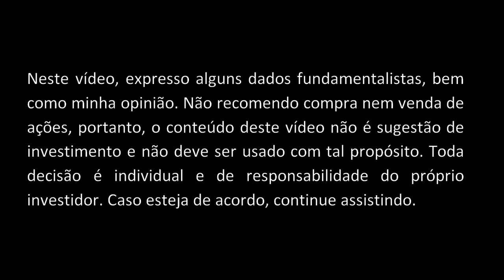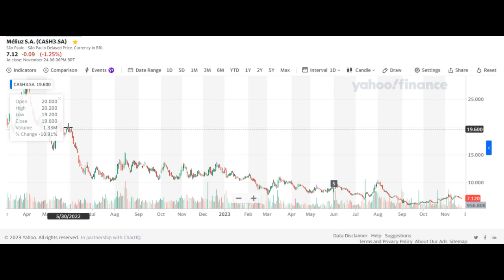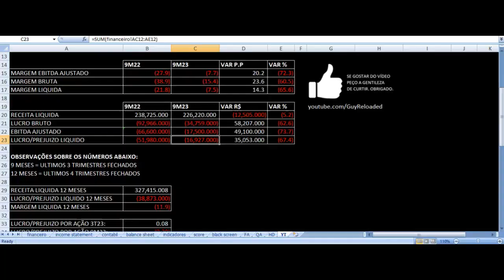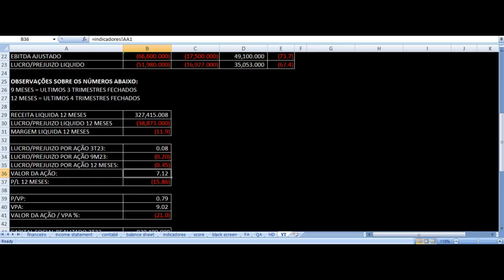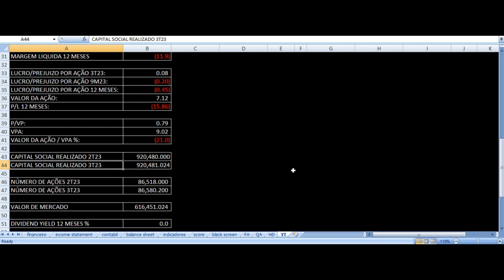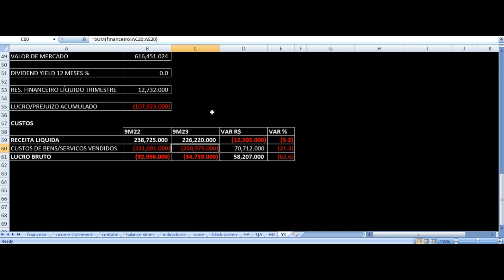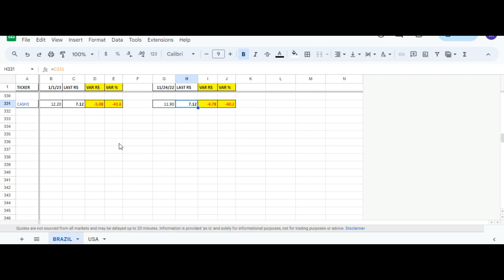Méliuz Resultados 3T23 - CASH3 Terceiro Trimestre 2023 Análise Ações